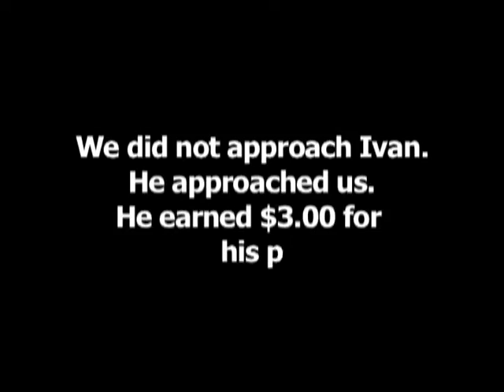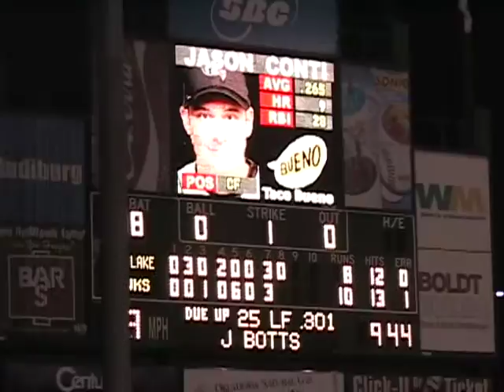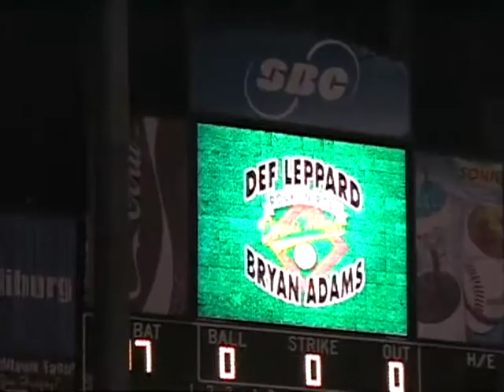music show, #8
The Separation, remember them? The Redhawks, remember them? music show #8 does.